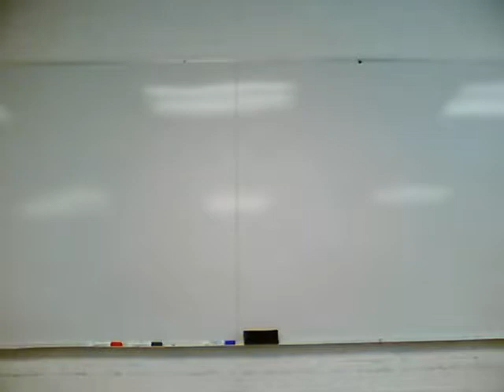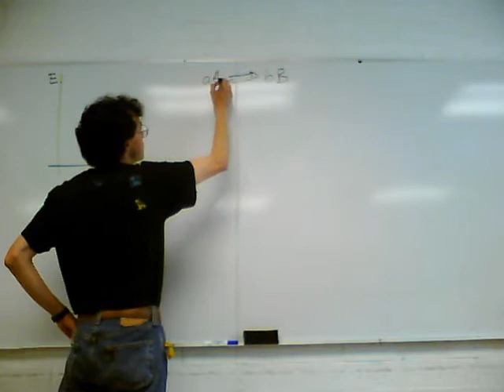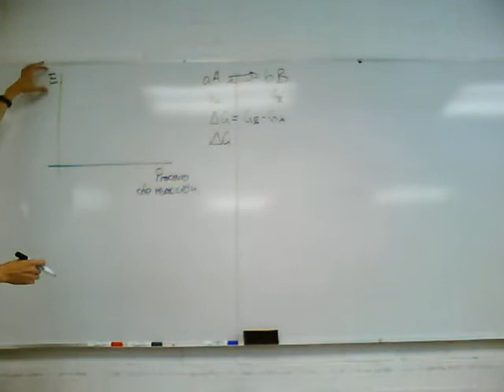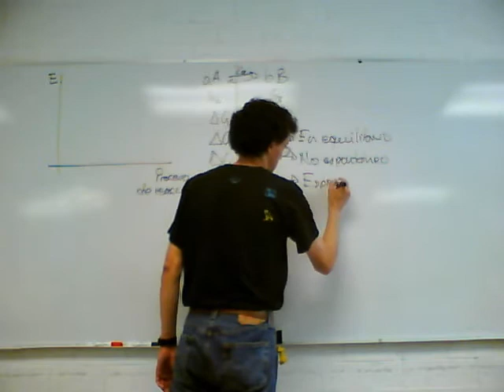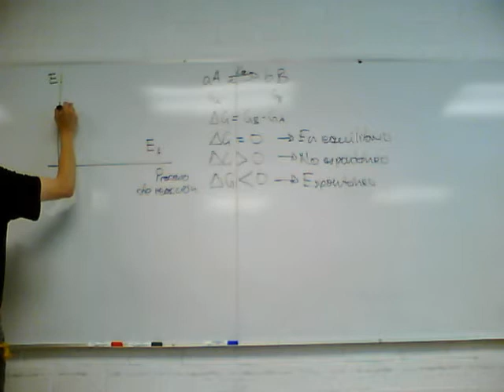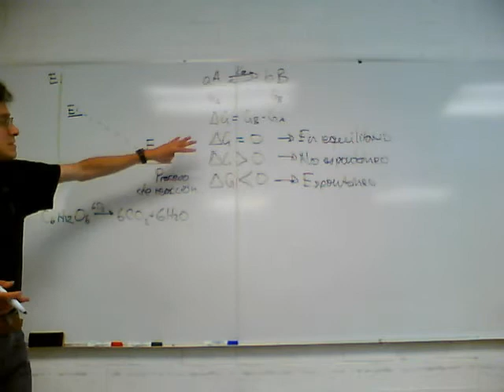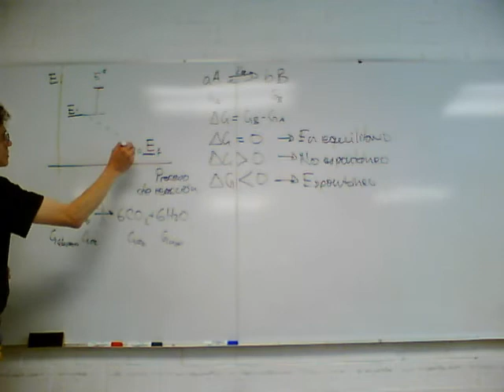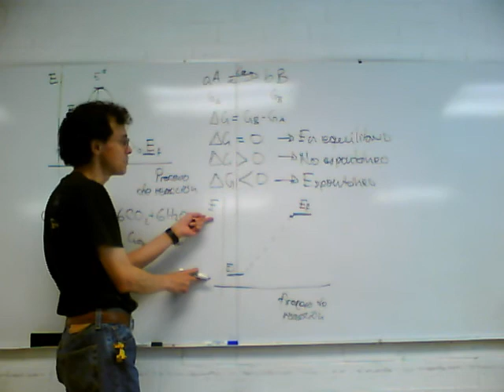Fisicoquímica Experimental 11-Otoño Sem 8, Sesión 2, 1/4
Segunda sesión de la octava semana del curso de Fisicoquímica Experimental, trimestre 11-O, UAM Unidad Iztapalapa, por el Dr Raúl Alva, Noviembre de 2011